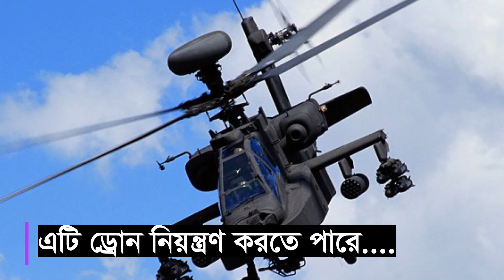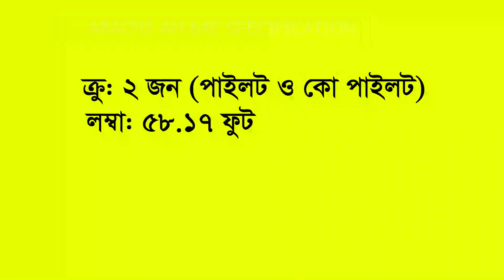ট্রাম্পের অ্যাটাক হেলিকপ্টারে দুর্ধর্ষ বাংলাদেশের সামরিক সক্ষমতা !! APACHE AH 64E HELICOPTER